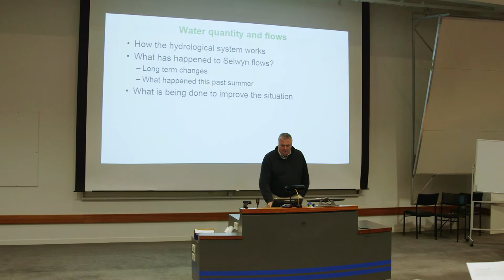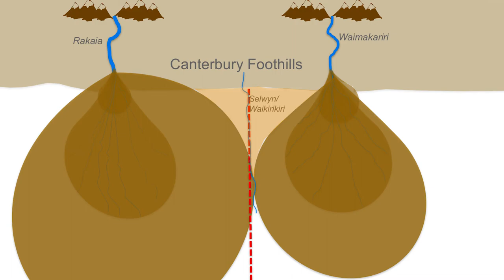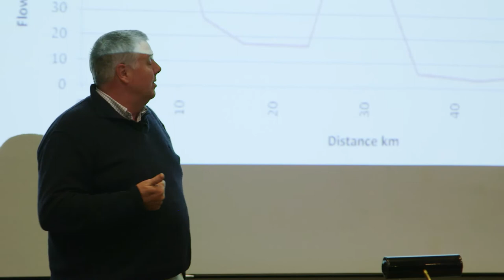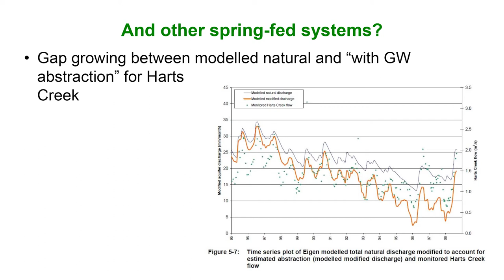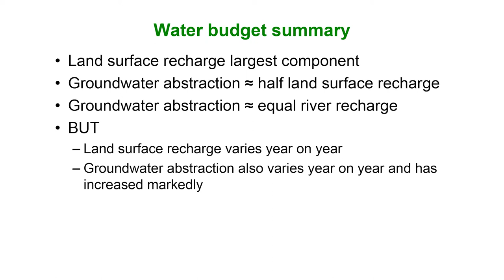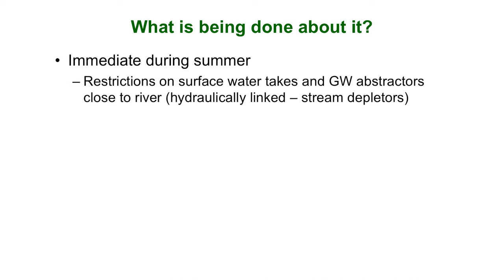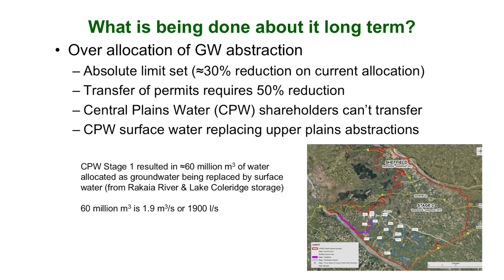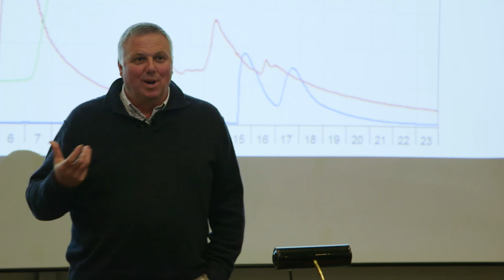Water Quantity in Selwyn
Selwyn Seminar Series 6 July 2017

Dr Tim Davie, Environment Canterbury's chief scientist explains how Selwyn's groundwater and river systems work